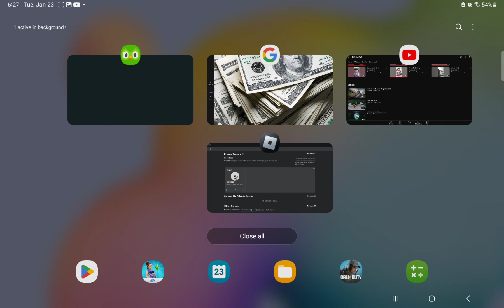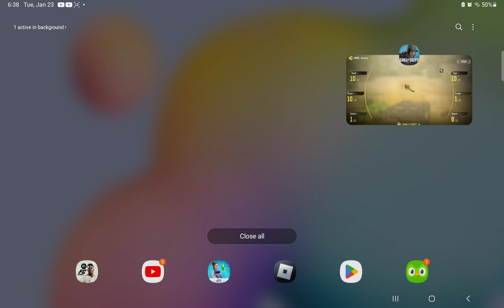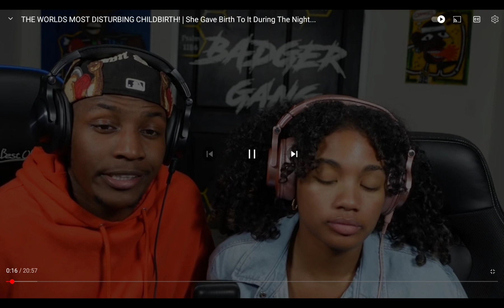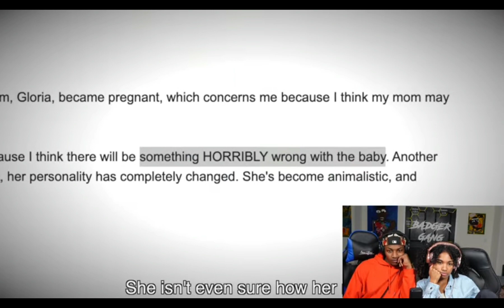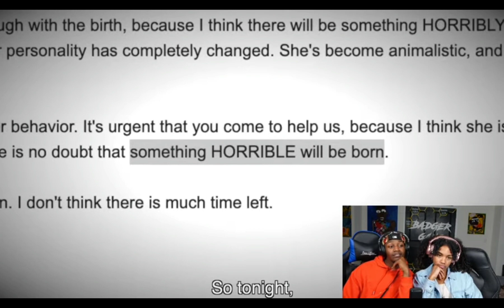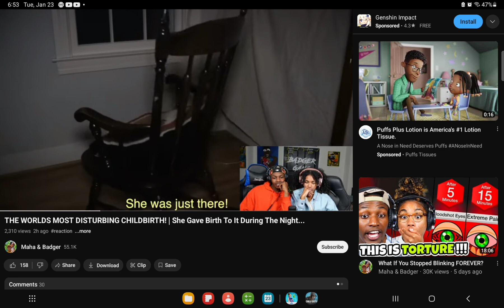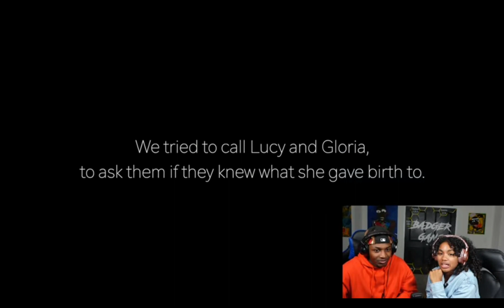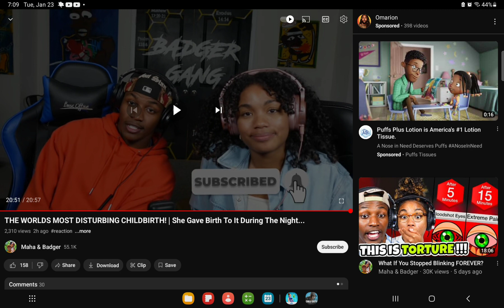January 24, 2024